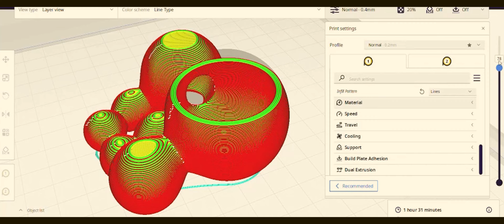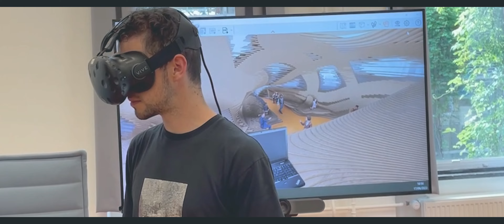"Apart But Together" - Interactive Architecture Studio MSC2 2022 - TU Delft RB Lab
The studio Interactive Architecture (IA) focuses on the impact of robotics and Artificial Intelligence (AI) on architecture and building construction. The studio operates at the scale of architectural inserts situated within the urban context with the aim to address global challenges.

The project "Apart But Together" is based on the integrity of AI-supported and data-driven Design-to-RoboticProduction and Operation (D2RP&O) processes that link computational design to robotic materialization.

The project targets to implement a globally applicable system that purposefully entangles functional and spatial typologies in order to improve the user experience inside the TU Delft Library in the senses of wayfinding, zonal distribution, and interactivity. All in all to allow people to be individualistic in a unified common area.

The development was supported by computer vision and deep learning methods to automate the recognition of architectural elements, object tracking, and detection.